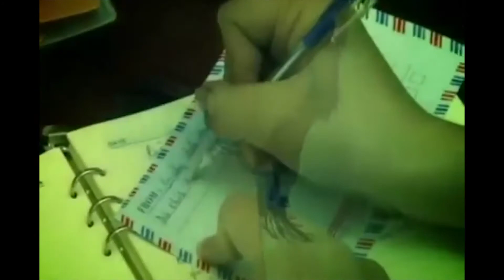Nơi Đảo Xa - Duy Phường | Nhạc Sống Mới Nhất 2017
Kênh Nhạc Đám Cưới Thanh Tuấn là kênh tổng hợp những bài hát đám cưới, do các ca sĩ không chuyên, chuyên nghiệp thể hiện